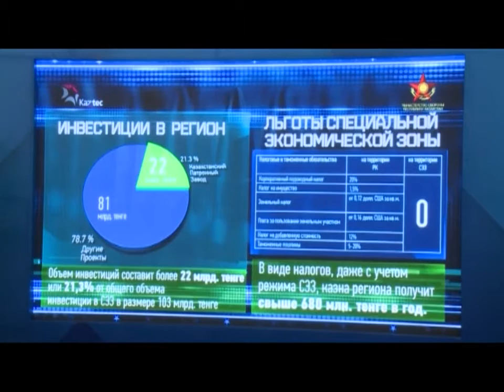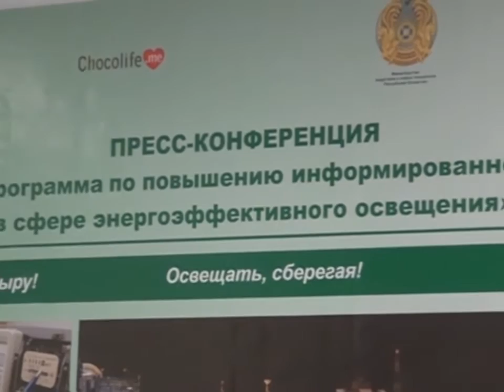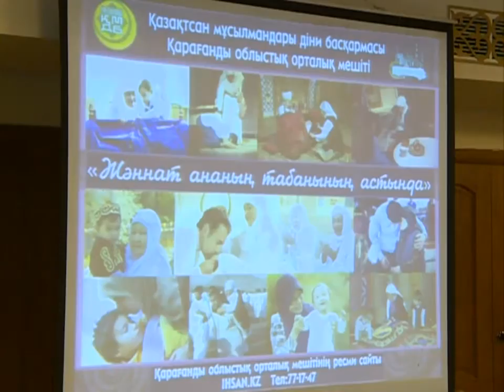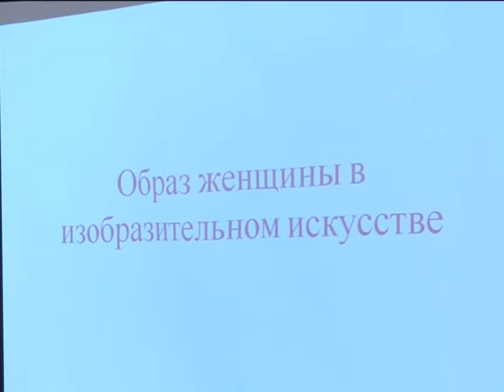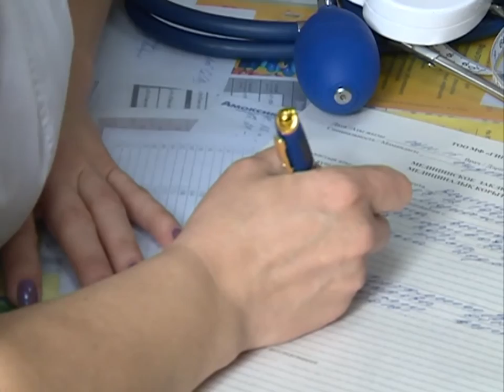15/03/2016 - Новости канала Первый Карагандинский